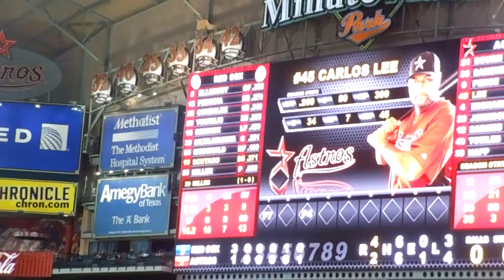Astros vs Red Sox #2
Astros game at Minute Maid Park on July 2, 2011.